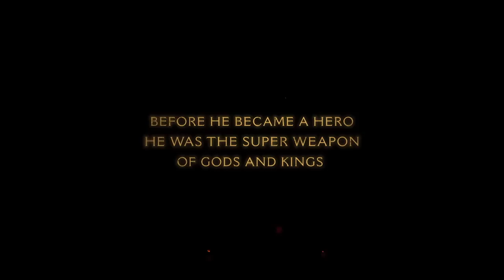Prepare a Espada e a Motoserra: Doom: The Dark Ages é Revelado!